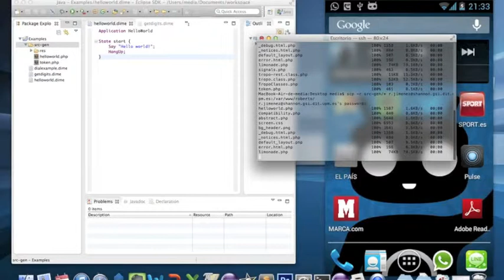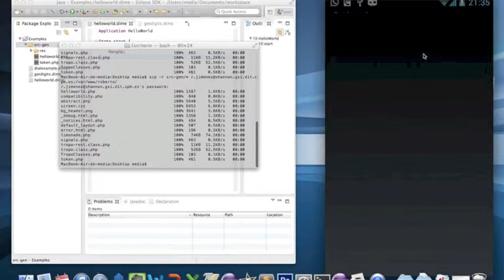Videotutorial Dime Deploy Hello World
Videotutorial para aprender a programar con Dime el ejemplo HelloWorld